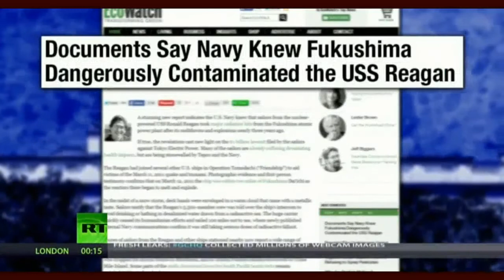FUKUshima Isotopes Arriving On The West Coast?NAVY Knew USS Ronald Reagan Was Contaminated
Paul Gunter, Beyond Nuclear & Nate Sweet, Progressive Commentator both join Thom Hartmann. New documents suggest that the U.S. Navy is lying about what happened to the USS Reagan when it was anchored offshore from the Fukushima nuclear power plant. So what else about the Fukushima disaster is the Navy hiding from us?